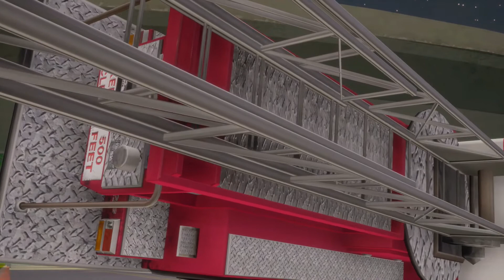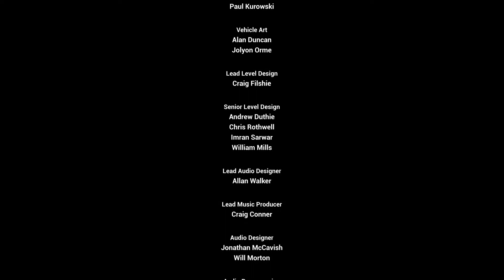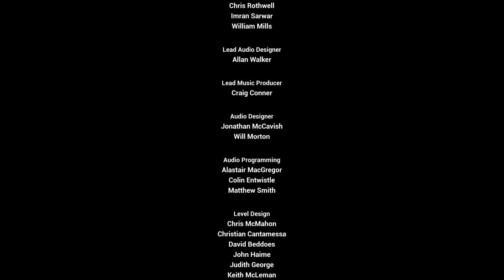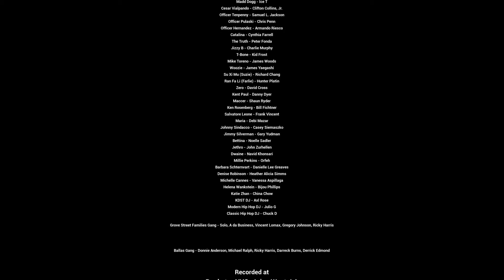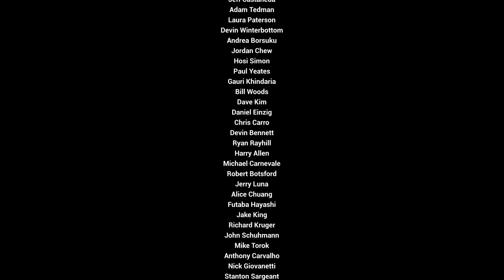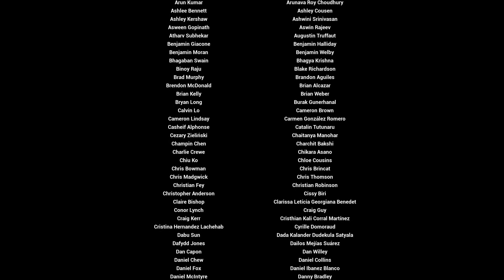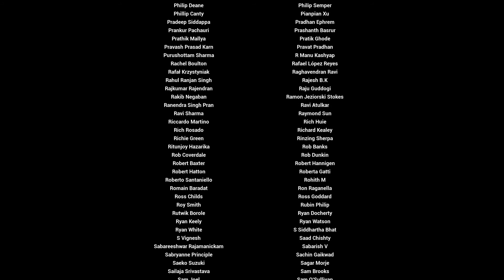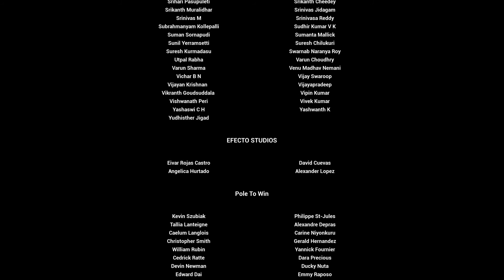Grand Theft Auto: Sand Andreas Definitive Edition - End Of The Line & Ending (100%)